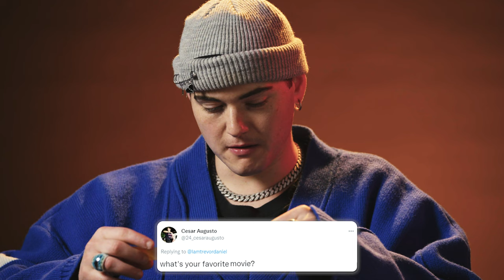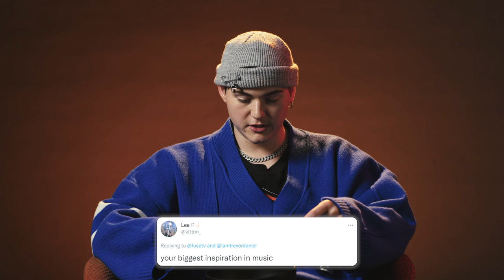Trevor Daniel Answers Questions From His Fans | Ask About Me | Fuse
Trevor Daniel Talks about everything you've asked him! From his love life, where he lives, even to if he shaves his armpits! Trevor Daniel gets honest about everything in this video, which answer shocked you the most?!